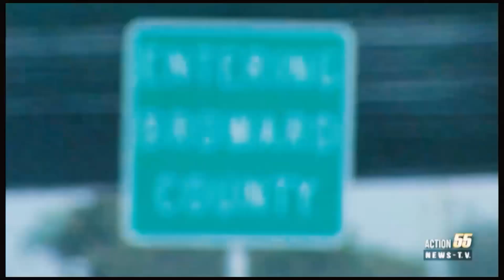A police car damaged after crash here in Plantation Near Broward Mall!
Live from the scene! We have a traffic crash where a Plantation police car was seen with front end damage and a red cillain car with side damage!

No deaths, no injuries as of  now no updates on what happened and who's caused the crash!

This happened on University Dr and Broward Blvd 10pm Thursday!
Be safe and see you on the next scene!